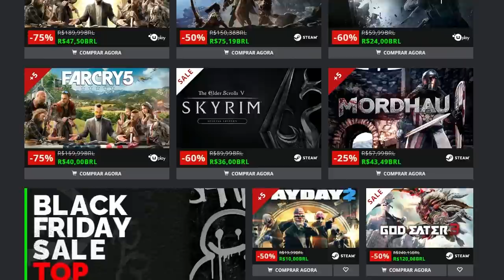Jogue MUITO pagando POUCO (Jogos LONGOS pra comprar nas promoções)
➤ JOGOS NA GREENMANGAMING! AJUDA NOIS!

➤ PSN: hadessama94